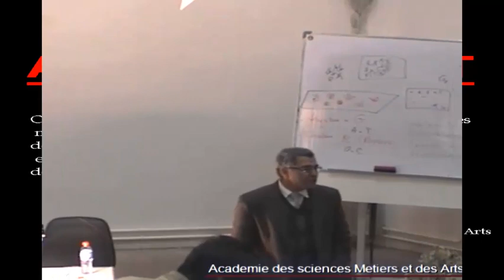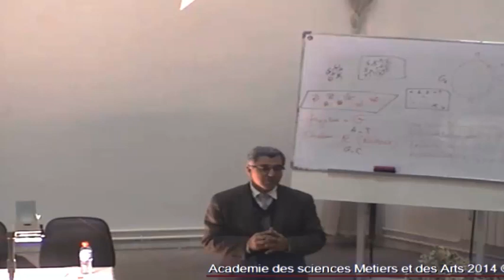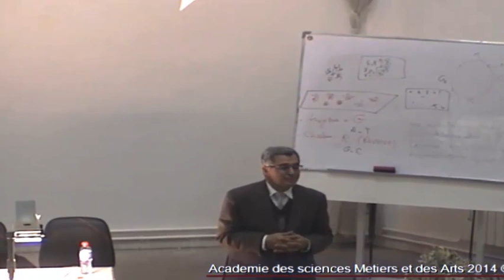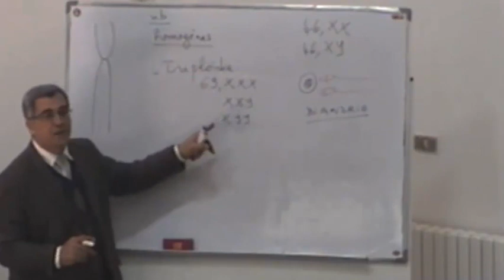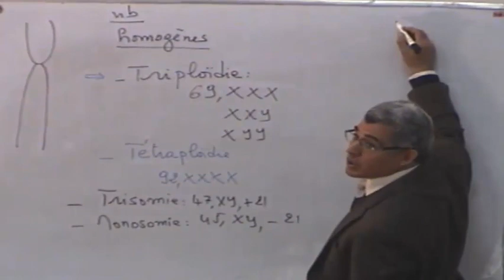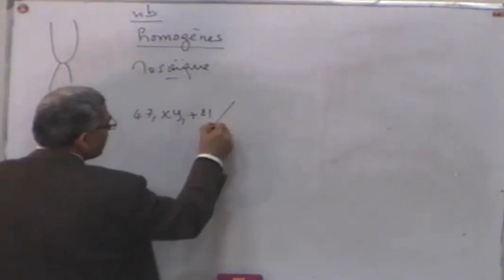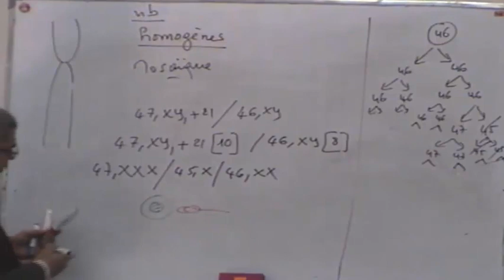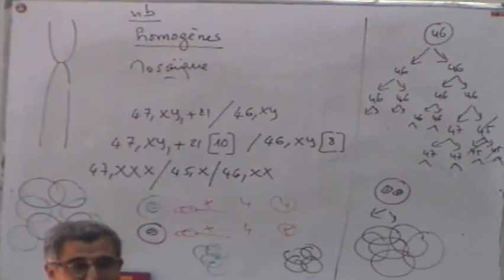ABERRATIONS CHROMOSOMIQUES CE QUI'IL FAUX SAVOIR PARTIE4